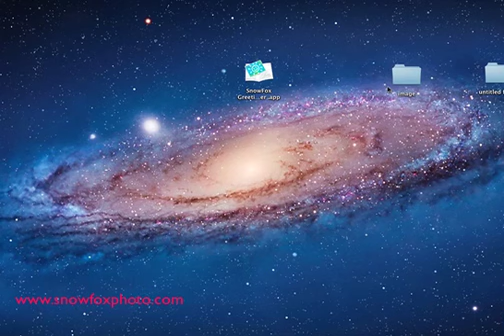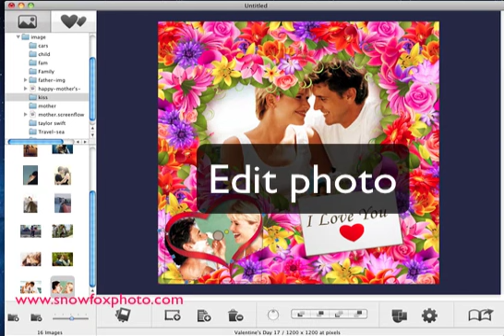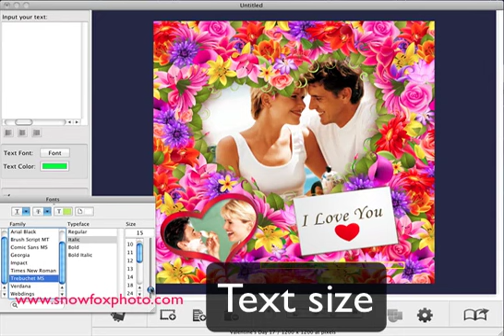How to Make Greeting Card - Valentine's Card with SnowFox Greeting Card Maker for Mac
Want to express your deep love to your special one? It is easy to warm a heart by making an romantic valentine's card. This is a short demo shown how to make greeting card - Valentine's card with SnowFox Greeting Card Maker for Mac